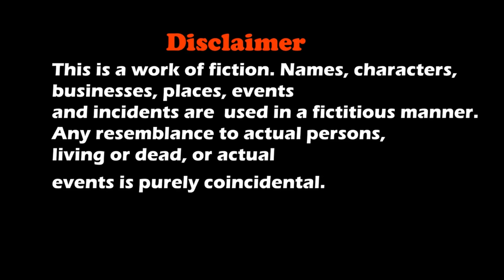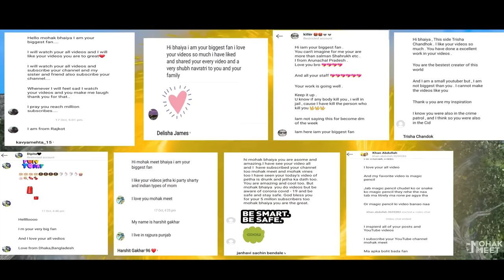PERMAN VS. RHINO : परमैन 2 SUPERHERO SHORT FILM | ACTION - SCIFI | Funny Bloopers || MOHAK MEET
Perman VS. Ultron Is A Short Film About A Super Hero Boy Mitsuo And His Journey As Perman.

Cast
Mohak Meet
Khushi
Suraj

Concept
S. Meet

Editing & Direction
Mohak Meet